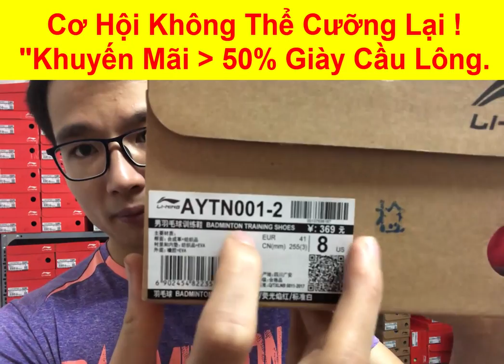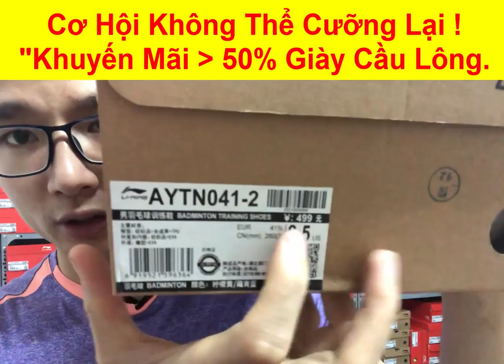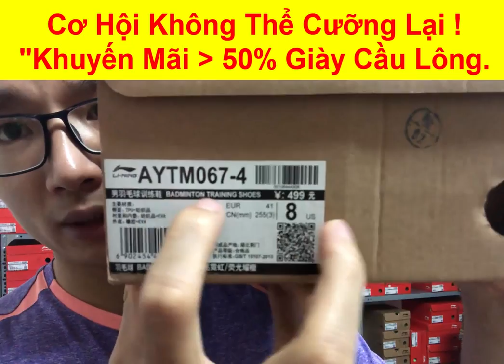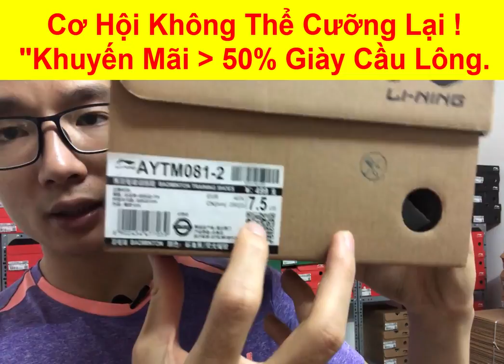Khuyến mãi đặc biệt giày cầu lông Lining | Cơ hội tốt nhất dành cho bạn trong năm 2020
👉 Bấm vào đây để được tư vấn & đặt hàng ngay (nếu bạn dùng Facebook)
👉 hoặc: nhắn tin vào Zalo 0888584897 (nếu bạn không dùng facebook)